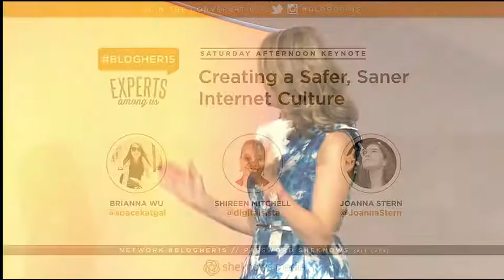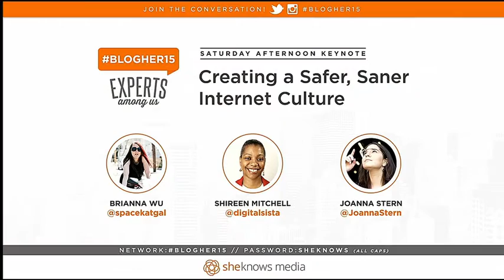BlogHer15: Experts Among Us - July 18, 2015 - Sat. Afternoon Keynote Safer Internet Culture